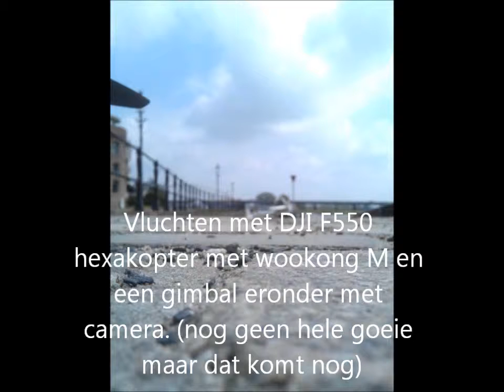Hexacoptervlucht Deventer DJI F550 wookong M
Verschillende vluchten met de rc hexakopter met gimbal eronder. met simpele camera, rond deventer, bolwerksmolern, deventer vijfhoek, colmschate